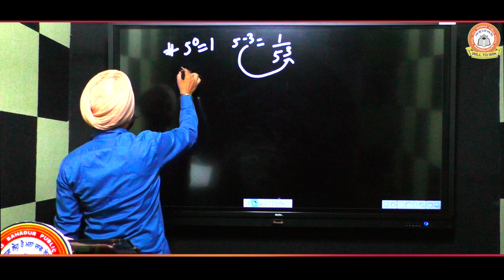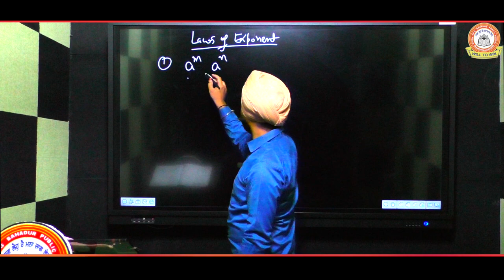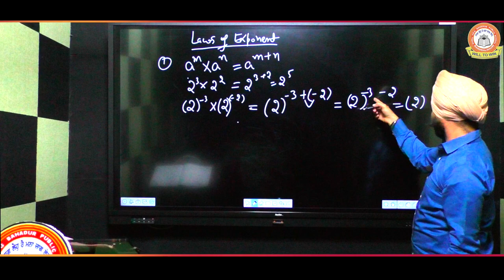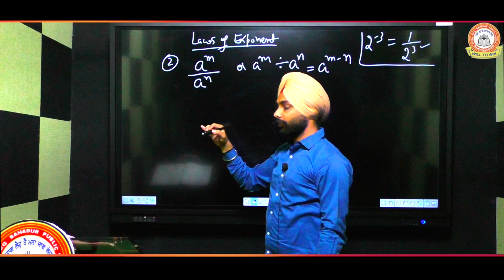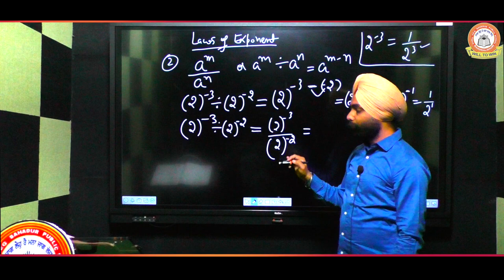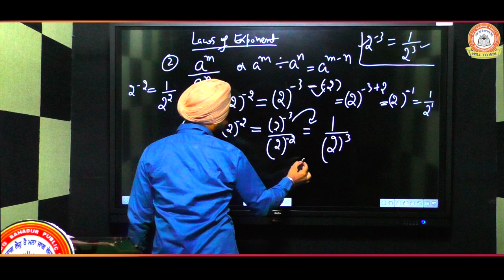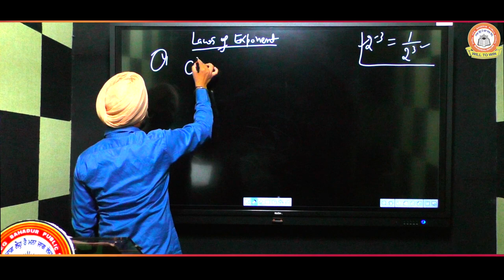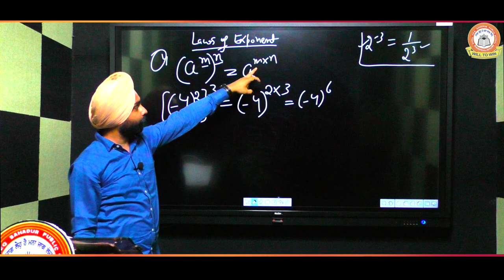VIDEO LESSON || MATH || @GURU TEG BAHADUR PUBLIC SCHOOL, BARDWAL ​